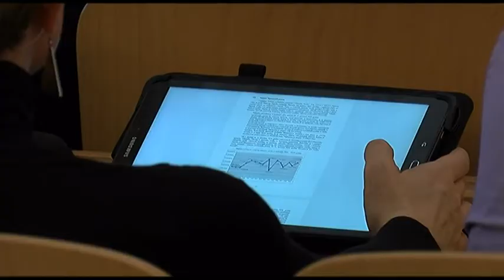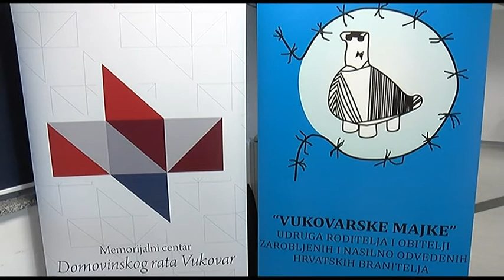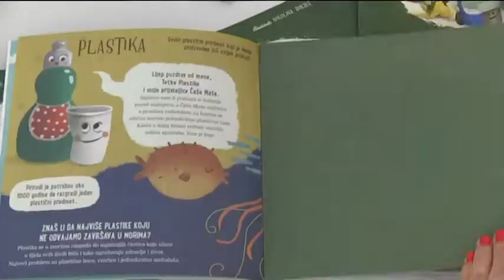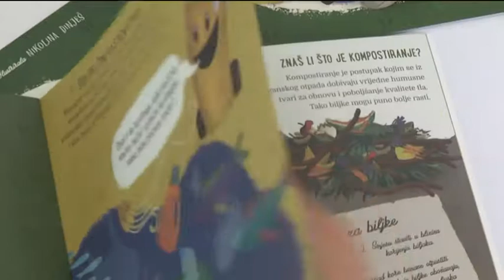27.2.2020. Vijesti Osječke televizije